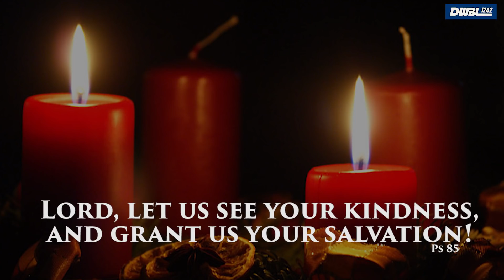2nd Sunday of Advent (Year B) | 10th December 2017 (English)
Homily of our Kalakbay at Katoto Rev. Fr. Chito Dimaranan SDB for the 2nd Sunday of Advent (Year B) | 10th December 2017 (English)

Credits
O Come, O Come Emmanuel - traditional
Arrangement written by Marshall McDonald and Steven Sharp Nelson
Arrangement produced by Al van der Beek, Jon Schmidt, and Steven Sharp Nelson
Performed by
Steven Sharp Nelson: Cello
Jon Schmidt: Piano
Cello recorded by Blair Leishman at Covenant Studios
Piano recorded by Al van der Beek at ThePianoGuys Studios
Mixed and mastered by Al van der Beek at TPG Studios
Video filmed, edited, and produced by Paul Anderson